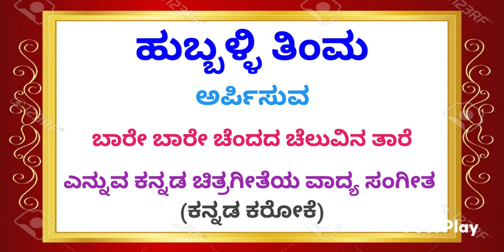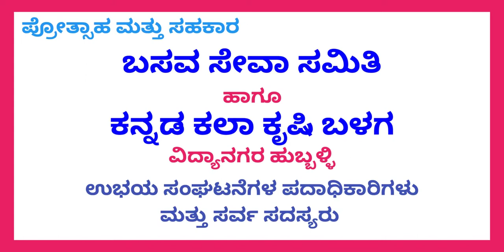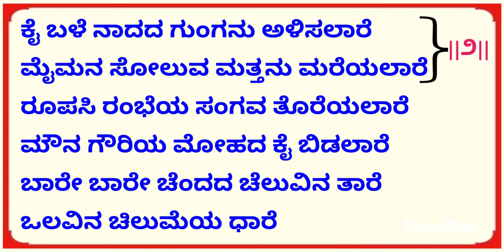Bare bare chandada cheluvina tare karoke by Hubballi Timma(S.K.Malipatil)